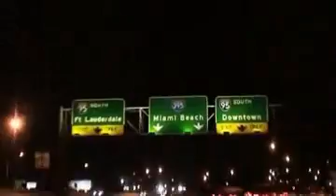Pull&Bear - Making Of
Making of the Pull & Bear clothing campaign, featuring Cintia Dicker, Anne V, and Eugen Bauder